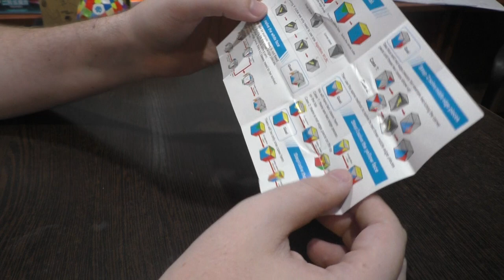Unboxing №145 QiYi Dino Cube | X-Cube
Дино куб от QiYi, головоломка несложная, выполнена вполне хорошо.